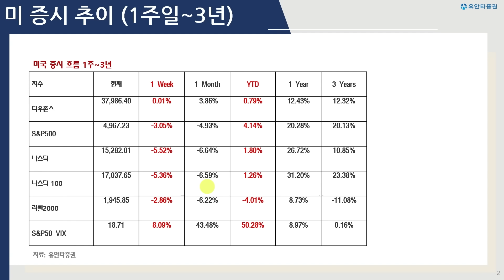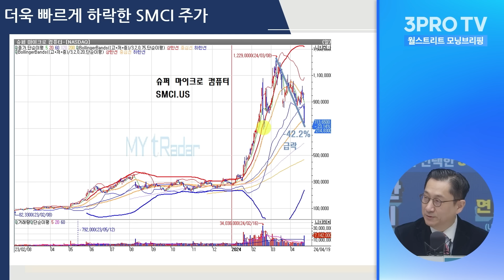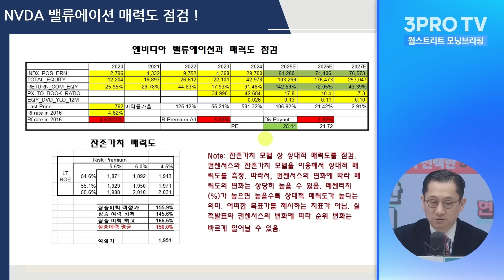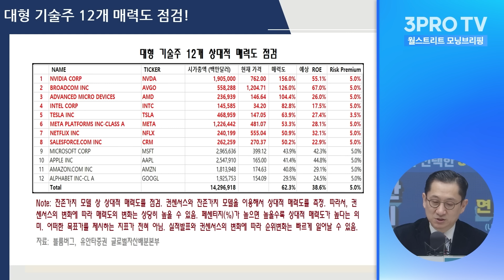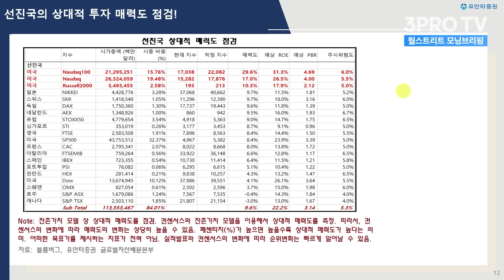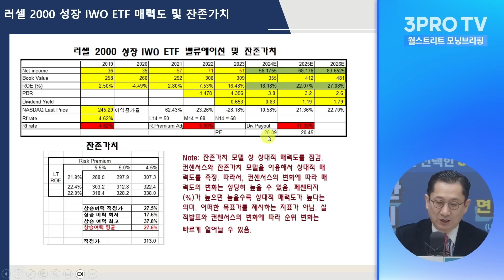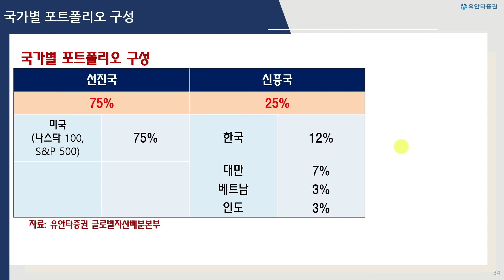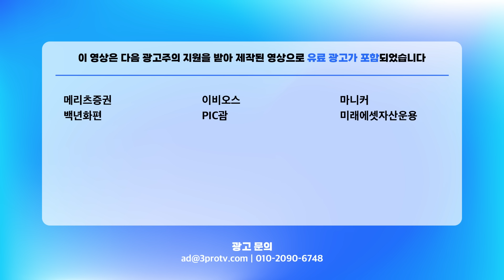패닉 매도 발생하면 이렇게 대응하시면 됩니다 f. 유안타증권 유동원 본부장 [글로벌 인터뷰]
- 뉴스룸

[06:00-07:15] 월스트리트 모닝브리핑 (월가 뉴스레터, 글로벌 인터뷰)
[07:15-09:00] 오늘아침 라이브 (뉴스3, 마켓 인사이드, 인뎁스60)
[09:00-10:00] 오프닝벨 라이브
[10:00-11:00] 맞동산 (부동산)
[15:20-16:30] 클로징벨 라이브
[16:30-17:10] 뉴스룸
[17:10-18:00] 박근형의 데일리 힌트
[18:00-19:00] 퇴근길 라이브
[19:00-21:00] 언더스탠딩